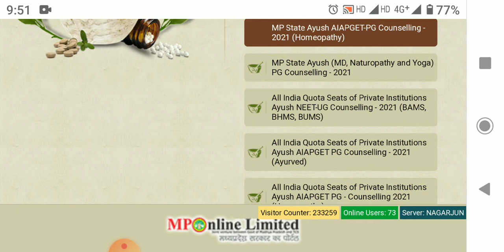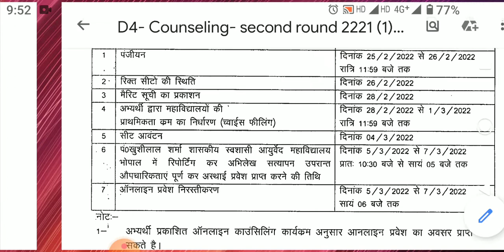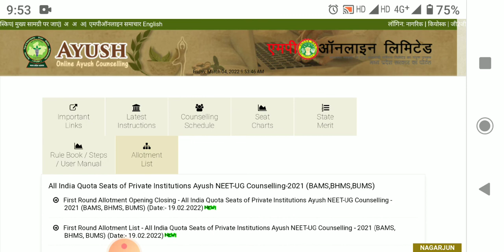AIQ ALLOTMENT LIST MP AYUSH COUNSELLING | BAMS BHMS BUMS AYUSH COUNSELLING |AACCC AYUSH COUNSELLING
UG/PG ADMISSION DOCUMENT LIST।  AYUSH COUNSELLING 2022। BAMS BHMS BUMS । allotment letter download            mP AYUSH SEAT ALLOTMENT LIST 2021| AIQ AYUSH SEAT ALLOTMENT LIST 2021| BAMS BHMS ALLOTMENT LIST 2022

MP Ayush counselling 2021|BAMS/BHMS COUNSELLING REGISTRATION DATE|NEET UNQUALIFIED छात्र जरूर देखें

MP AYUSH COUNSELLING 2021 DATE ? BAMS,BHMS,BUMS, BNYS NEET AYUSH COUNSELLING | MP STATE COUNSELLING

MP AYUSH Counselling 2021 notification will be released online on the official website. The Directorate of AYUSH, Government of Madhya Pradesh conducts the counselling for AYUSH UG and PG Courses in the State. The students who are looking for their career in the traditional medicine system i.e. AYUSH Systems should collect proper information about the admission process of relevant courses. The AYUSH Ministry approved undergraduate courses are BAMS, BUMS, BSMS, BHMS & BNYS.

The candidates can apply for the courses as per their interests and eligibility. Basically, the applicants should have Physics, Chemistry, Biology and English subjects in the intermediate. Applicants have to qualify NEET (National Eligibility cum Entrance Test) exam for admission to AYUSH UG courses.

Here in this article, candidates can check crucial information about Madhya Pradesh AYUSH NEET Counselling 2021-22 including counselling schedule, the application process, eligibility, seat allotment and other relevant information about admission.

UPDATE: The Counselling for MP AYUSH UG courses for the session 2021-22 is likely to start soon. We will update the counselling schedule here in this article below.

Madhya Pradesh AYUSH Counselling 2021-22: Overview

MP AYUSH Counselling 2021-22: Important Dates

Eligibility Criteria for MP AYUSH Counselling 2021-22

MP AYUSH Counselling 2021-22: Application Form

Registration Fee

Madhya Pradesh AYUSH Seat Allotment Result

Important Documents to be verified

Aspirants can check here an overview of the MP AYUSH Counselling 2021-22 in the table below:

Date of NEET Exam12th September 2021Result AnnouncementNovember 2021MP AYUSH Counselling AuthorityDirectorate of AYUSH, Government of Madhya PradeshOfficial for MP AYUSH CounsellingNovember 2021Last date for registrationNovember 2021Courses OfferedBAMS/BUMS/BHMS/BNYSMinistry of AYUSH’s

Aspirants can check here the tentative schedule of the Madhya Pradesh AYUSH Counselling 2021-22. We will update the actual dates after the announcement of the same:

EventsDates (Tentative)MP AYUSH NEET Counselling 2021 will begin fromNovember 2021Last date for online registrationNovember 2021Choice filling and locking–Seat allotment–Reporting to the allotted institutes–Display of vacant seats–Second round counselling will start